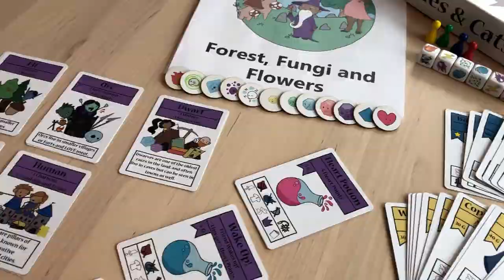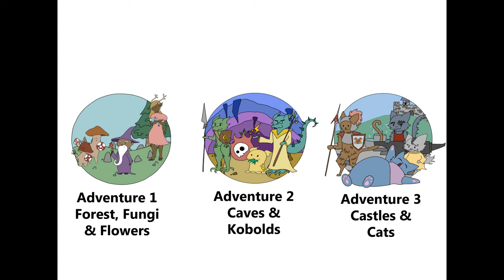Castles and Cats Kickstarter Promo